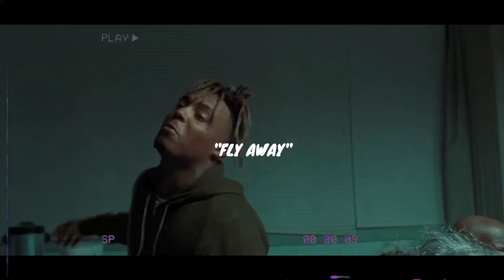[Free] Juice WRLD Type Beat 2024 - Fly Away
Juice WRLD Type Beat 2024 - Fly Away (prod. Cimor x Apgokrazy)

Free to use for YouTube and SoundCloud up to 20k views.

bpm: 155
key: Cmin

0:00 - Intro
0:23 - Pre-Chorus
0:35 - Chorus
0:58 - Verse
1:21 - Pre-Chorus
1:32 - Chorus
1:55 - Outro

🌊 Purchase a lease for releasing on streaming platforms like Spotify or Apple Music.

‼️Absolutely any use of this beat (Including LEASED beats) REQUIRES CREDIT „(prod. Cimor x …)“

If you make a song with this beat, don't register it with content ID, except you purchase an exclusive license.

—Tags—